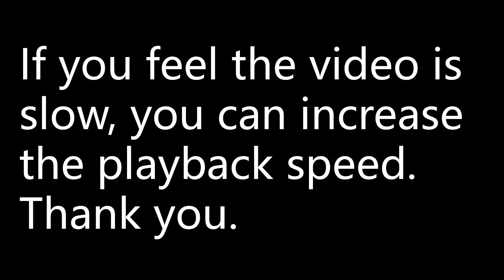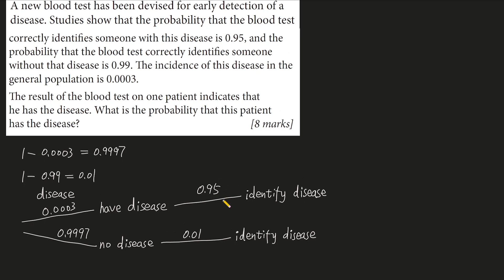A new blood test has been devised for early detection of a disease. Studies show that the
A new blood test has been devised for early detection of a disease. Studies show that the probability that the blood test correctly identifies someone with this disease is 0.95, and the probability that the blood test correctly identifies someone without that disease is 0.99. Th e incidence of this disease in the general population is 0.0003.
The result of the blood test on one patient indicates that he has the disease. What is the probability that this patient has the disease?